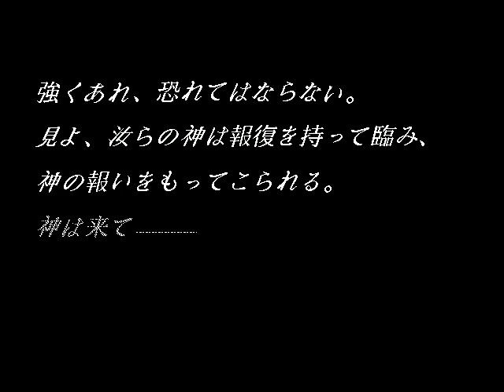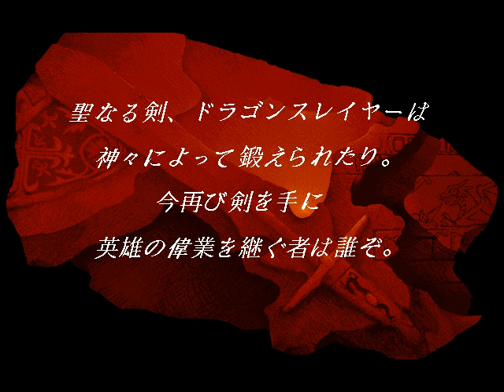[PC-98] Revival Xanadu II (1995) (Nihon Falcom)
Wherein blah blah I'll edit this later.